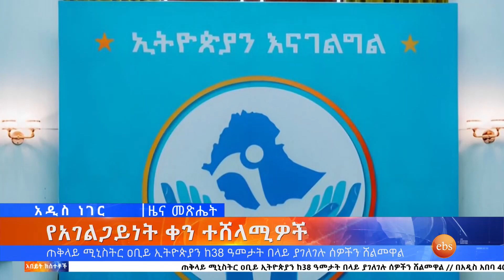የመጀመሪያ ደረጃ ጤና ክብካቤ እና ሌሎችም መረጃዎች፣ጷግሜ 1 ,2015 What's New Sep 06,2023